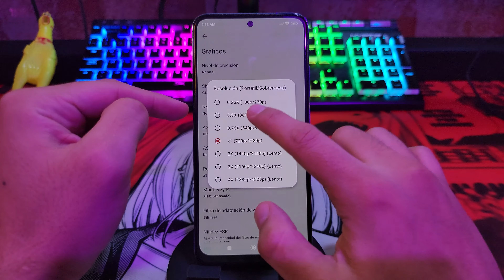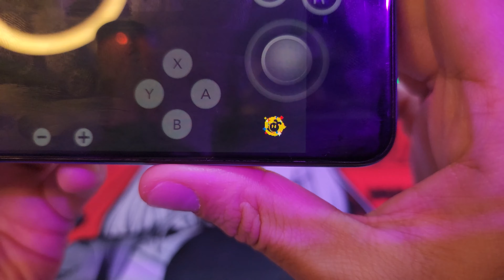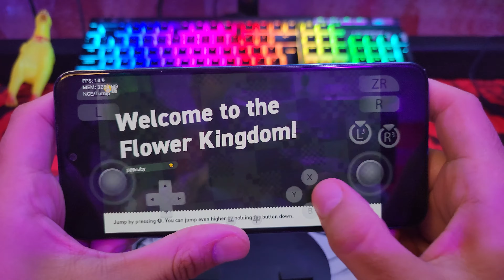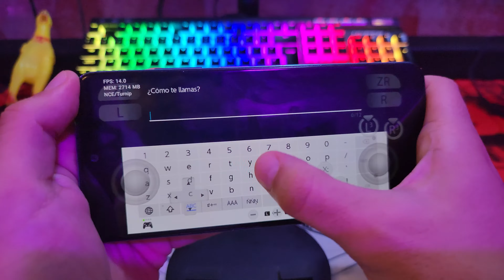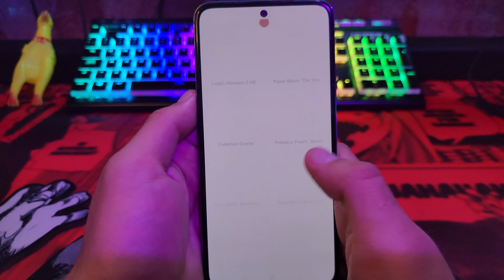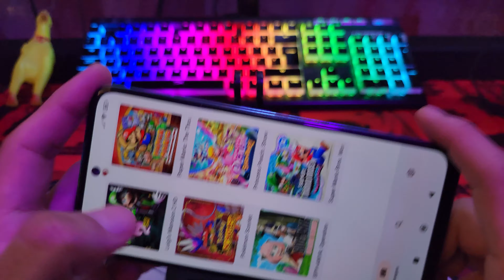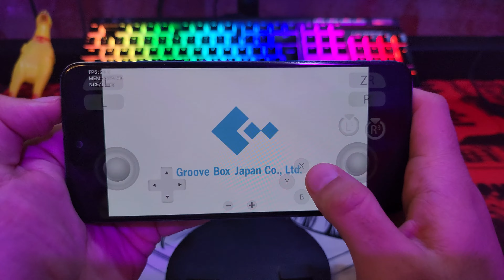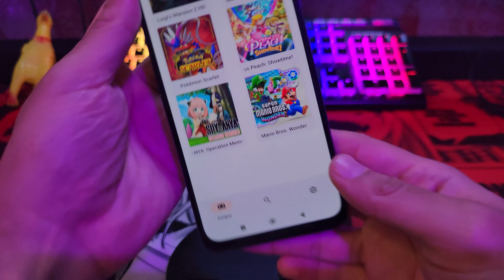MÁS RENDIMIENTO en Android con UZUY MMJR AnTuTu ¿Mentira? - Parte 3 UZUY ALPHA AnTuTu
UZUY Emulador de Nintendo Switch para Android con el mejor rendimiento en este vídeo.

Uzuy Emulator es una de las variantes de Yuzu que aún sigue con vida y con un desarrollo constante, Uzuy Emulator está enfocado en funcionar con la mayor cantidad de dispositivos posibles y aumentando el rendimiento en equipos de gama baja o con procesadores Mediatek y Graficas Mali.

Todas las donaciones son agradecidas y utilizadas para mas contenido y mejor calidad:

🔰Discord de uzuy (Actualmente Privado)

Especificaciones de PC:

Motherboard: ROG Strix B550-F Gaming
CPU: Ryzen 5 5600x @3.7Ghz y Disipador MSI MPG 360R
RAM: Corsair Vengeance RGB Pro 32GB (2x16GB) DDR4 3600
GPU: RTX 3070 Gaming Z Trio 8GB GDDR6 MSI
PSU: Corsair CX650m 650w
SSD: WD_BLACK 1TB SN850X NVMe
HDD: 1TB Seagate Barracuda
Gabinete: Corsair 5000D Airflow
Camara: Logitech StreamCam Pro
Teclado Mecanico: HyperX Alloy Origins RGB
Mouse: Pulsefire Surge HyperX RGB
Monitor: KOORUI QHD 27'' 144hz
Headsets: Razer Nari Ultimate RGB

Como instalar uzuy en android
Como instalr uzuy en android 10
uzuy en android
Firmware y keys para uzuy android
Todo lo que debes saber de uzuy en 2024
Emulador Uzuy en android de gama baja